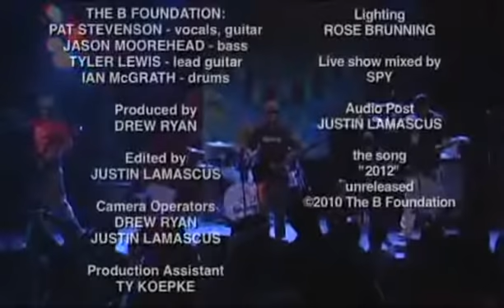The B Foundation - 2012 (Live @ Bluebird Theater in Denver 2010)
The B Foundation
Great Surf Rock Reggae Kickass Band From L.A. California
2012 Live @ Bluebird Theater in Denver 2010